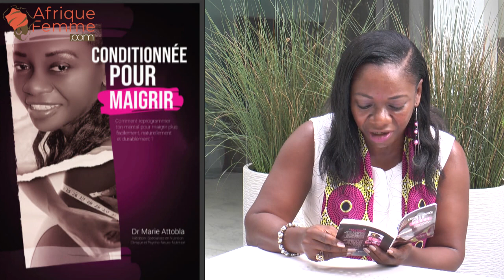Être mince et sexy, les conseils de Dr Marie Attobla, Nutritionniste Médicale